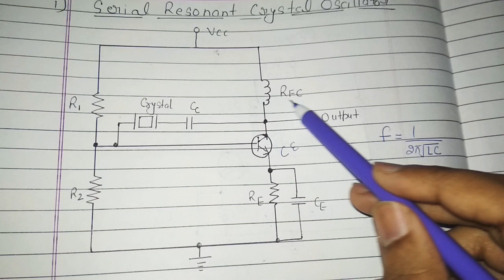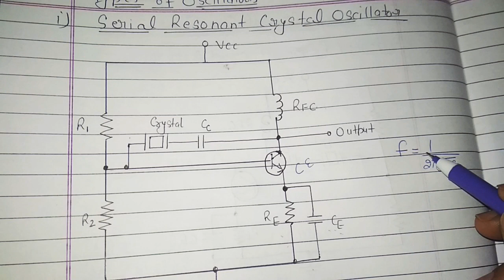Types of crystal oscillator & their applications